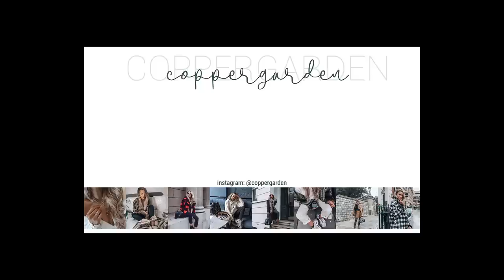Marrakech Outfit Ideas | Respectful, Stylish Looks | Summer Outfits | Copper Garden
Marrakech is fairly religious so its expected that you respect their culture when out and about. These are six outfits that I wore in Marrakech that were stylish, but respectful. So hopefully this gives you an idea of what to wear in Marrakech!

All of my outfits: liketoknow.it/coppergarden